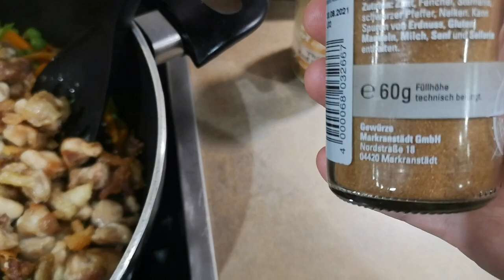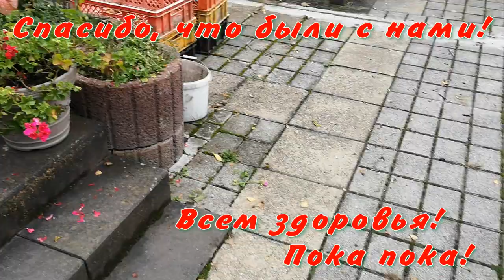Готовлю рис с курицей. Зверьё моё)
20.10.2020 Готовлю вкусный рис с курицей и овощами. Зверье мое: куры, кот Феликс и кошка Муся. Собака Белка.